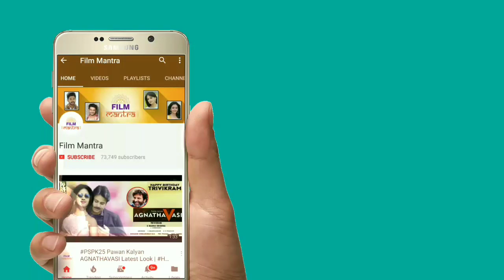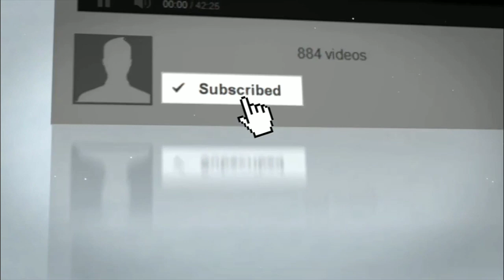రంగస్థలం కథ రిలీజ్ కి ముందే లీకైంది అదిరిపోయింది | Ramcharan Rangastalam Movie Story | Film Mantra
రంగస్థలం కథ రిలీజ్ కి ముందే లీకైంది అదిరిపోయింది. Ramcharan Rangastalam Movie Story.